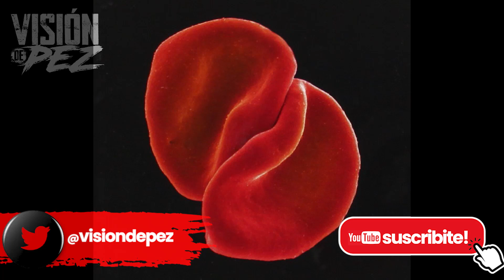Nuevo disco de Peter Gabriel tras 20 años!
Para sorpresa de muchos! Peter anuncio nuevo trabajo de estudio entre fines del 2021 o comienzos del 2022. ¿Estarà ligado al proyecto trunco I/O? Todo esto y mucho mas en este video!

OTROS VIDEOS!

Idea, Guión, locución, producción, edición y gráfica:  Julio Barboza

Tema de cortina al inicio y final: "KnockOut" de TrackTribe